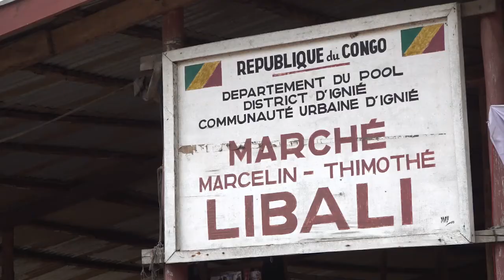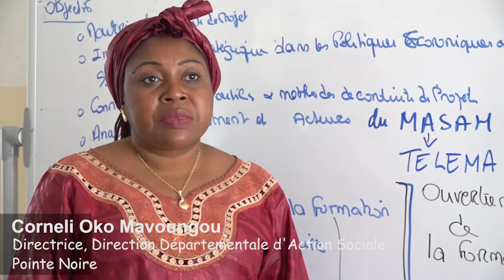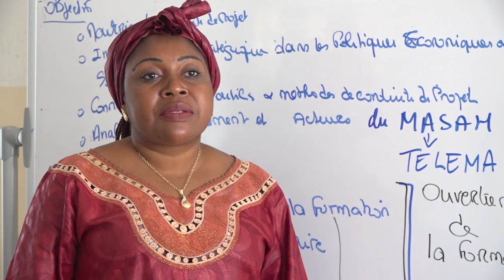Les femmes entrepreneures d'Ignié, un projet modèle pour TELEMA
Issu de la Politique nationale d'action sociale de la République du Congo, le projet TELEMA est un projet d'appui à l'inclusion productive des populations vulnérables. Bénéficiant d'un financement de l'Agence française de développement (AFD) dans le cadre d'un C2D, le projet est mis en œuvre par le ministère des Affaires sociales et de l'Action humanitaire du Congo (MASAH) avec l'assistance technique d'Expertise France (accompagnement des populations au montage de projets, bilan de compétences, etc.).